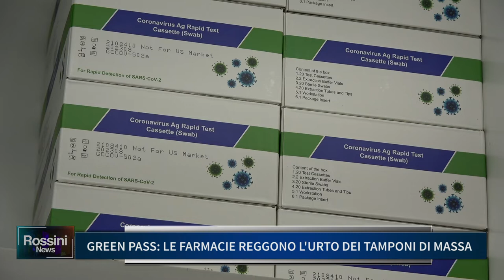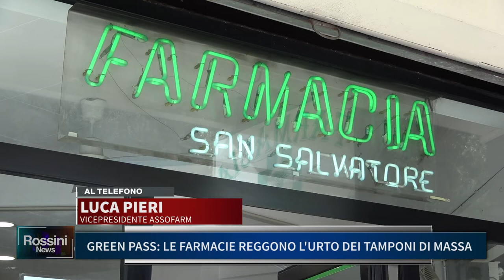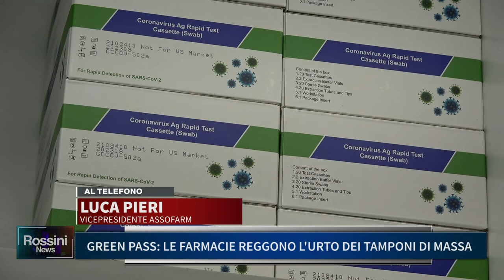GREEN PASS, LE FARMACIE REGGONO L'URTO DEI TAMPONI DI MASSA